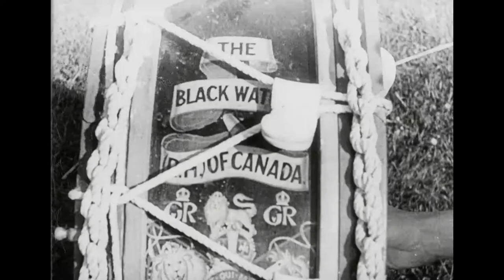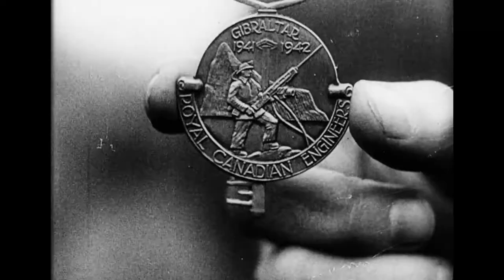Canadian Army Newsreel, No. 7 (1943)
1. Black Watch Easter Service: The Montreal Highlanders attend an Easter drumhead service for Brigadier K.J. [Blackadder], the new C.E.O. in England; a parade; organ playing and singing outdoors. Medical Inspection:  Major General H.M.L. Salmon makes one of his last appearances at the inspection of medical units; Brigadier J.A. [Linton], Brigadier E.A. [McCusker], Lieutenant Col. G. Kitching, Lieutenant Col. W.J. [Mooth] and Salmon inspect the field ambulance, field dressing station and the hygiene section; training session and inspections.

2. Army Soccer Finals: Major General Salmon attends a soccer match between the Seaforths and B.C. Highlanders Engineers in a country field; Salmon awards medals to the winners.

3. Baseball Season Opens: Harringate Stadium hosts the London International Baseball League opener, attended by U.S. Army General P.B. Rogers; U.S. Army Headquarters vs. the Canadian Military Headquarters; London spectators look on.

4. The King's Farm: Canadian soldiers who are also civilian farmers visit the King's Farm and look at bulls.

5. Tunnellers Receive Gibraltar Keys: Lieutenant General A.G.L. McNaughton gives watch fobs provided by C.D. Howe to R.C.E. Tunnelling Company for their service in Gibraltar; Sergeant G. [McChetney], Lieutenant A.O. [Ames], and Lieutenant J.B. [Kirk] receive prizes.

6. Khaki Close-Ups: Ordnance Clerk Private [Charmaine] Sansom and her father Lieutenant General E.W. Sansom; CWACs tote kit bags. Private J. [Jolé], Private R. [Vinyard], Private C. [Lafleur], Lieutenant A.A. [Masson], Lance Corporal J. [Laraine] attend a royal investiture.  Good Friday service for the Royal Winnipeg Rifles on the Regiment's 60th birthday; Major General R.F.L. Keller and Brigadier T.G. Gibson attend.  O.C.T.U. graduation of 1st class of CWACs cadet officers; parade; General McNaughton in attendance.

7. Man of Vimy: P.J. Montague inspects the Canadian Veterans' Guard (veterans of Vimy); they, along with the Canadian Branch of the British legion and U.S. soldiers, march to [Blitz St. Martin] by Westminster Abbey.

IDC: 96631.